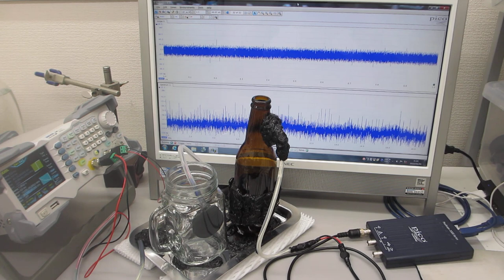超音波の非線形現象をコントロールする発振制御システムーー低周波の共振現象と、高周波の非線形現象をコントロールする超音波実験ーー（超音波システム研究所）